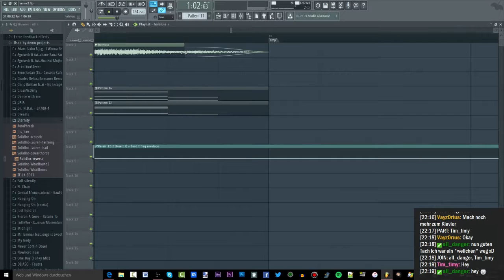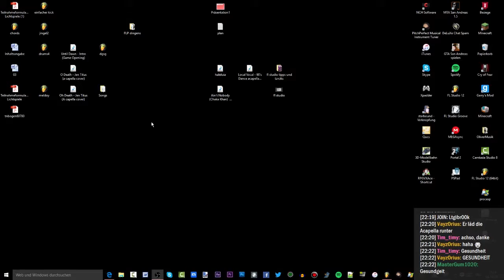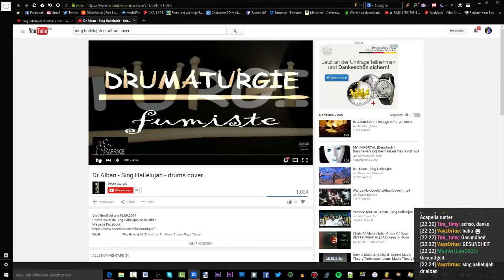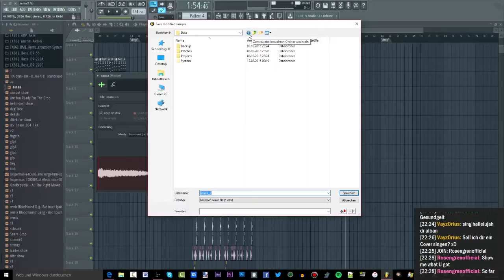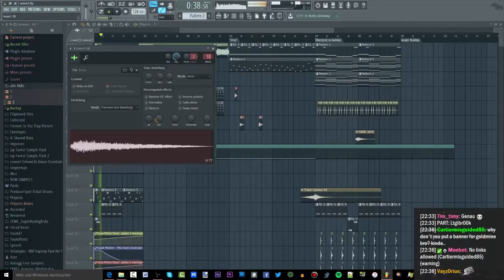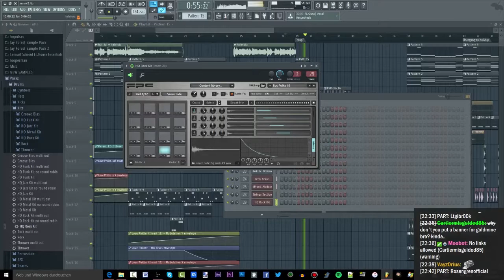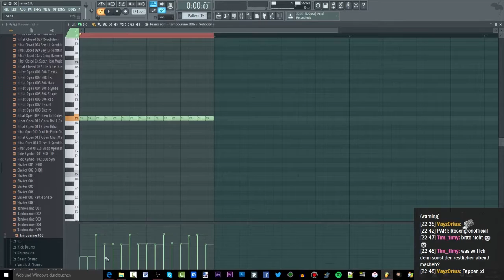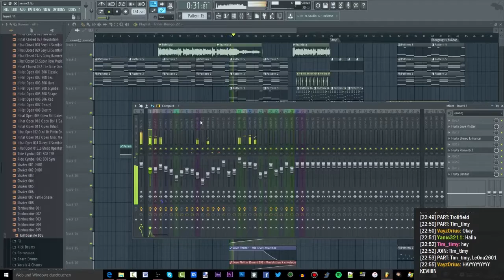OliverMusik LA [07] ►zur späten Stunde...- LIVESTREAM AUFNAHME VOM 3.10.2015